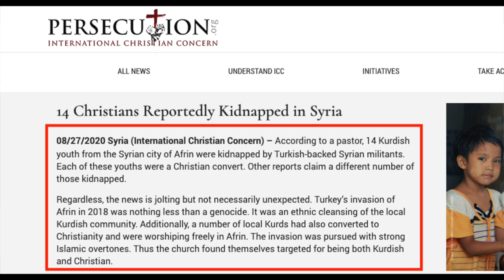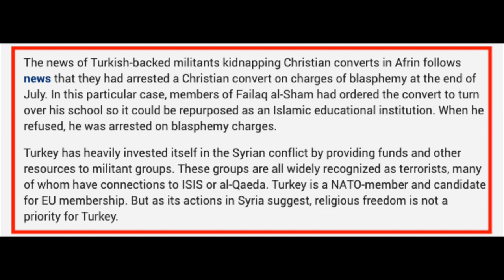Christians Kidnapped in Syria | Kay | Speakers Corner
::::::Topic Highlights:::::: Christian persecution: Syria